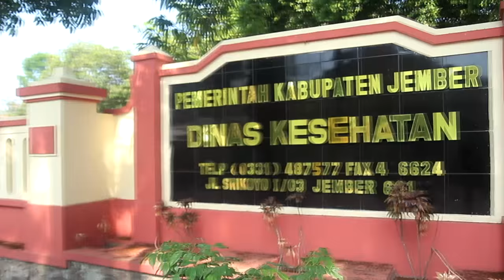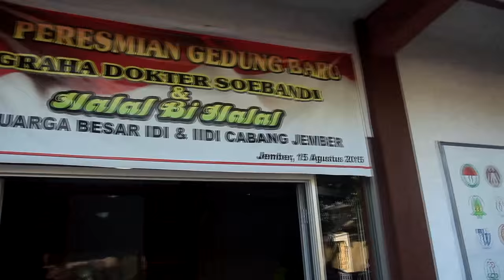sixthsense-photo DOGER (dokter gowes jember) 14-10-2015